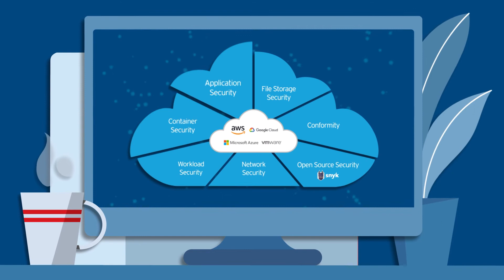Migrating to Trend Micro Cloud One - Workload Security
Harness the key benefits of the cloud by migrating to Trend Micro Cloud One. Cloud One is a security services platform for cloud builders, delivers the broadest and deepest cloud security offering in one solution, enabling you to secure your cloud infrastructure with clarity and simplicity.

To find out more about our products and services visit us